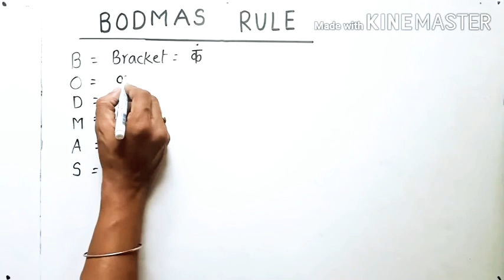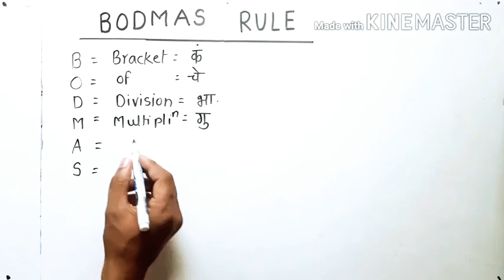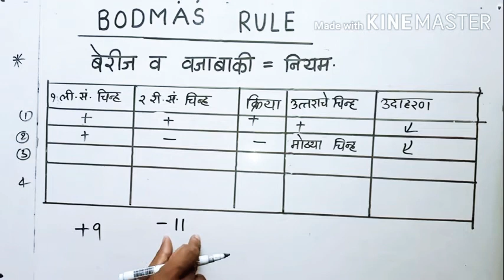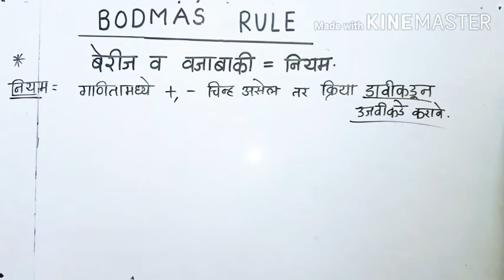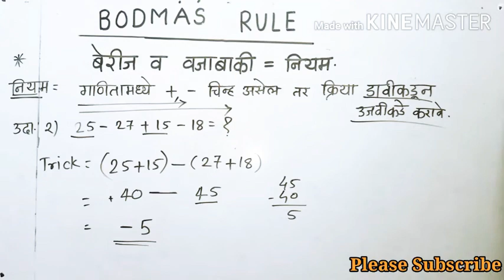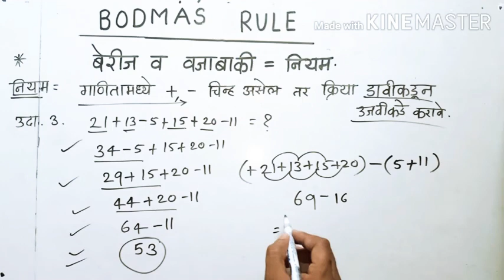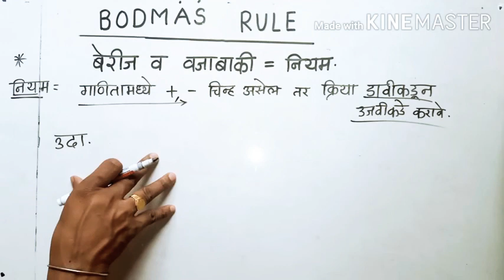कंचेभागूबेव नियम ट्रिक | BODMAS RULE Trick | पदावली | bodmas simplification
Hi,
I am Santosh Maroti Rathod.I am a educational tutor. I would like to share educational tricks, innovative ideas, experiment,maths tricks, reasoning tricks marathi vyakran, English grammar, science and technology to get  quality education to all of us .

✅ My motto:✅
✍️Education for all
✍️Quality education
Spread knowledge

✍️My all videos are related to quality education basis.

✅Quries:
spardha pariksha
spardha pariksh academy
Jnv
Javahar navodaya vodyalaya
Sainiki school
Scholarship exam
Competative exam
Marathi vyakaran
Reasoning
बुद्धिमत्ता
Math tricks
Shekdevari